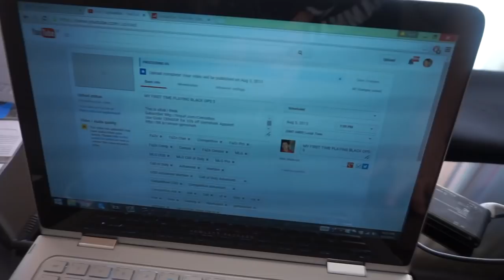MY FIRST TIME EATING FISH